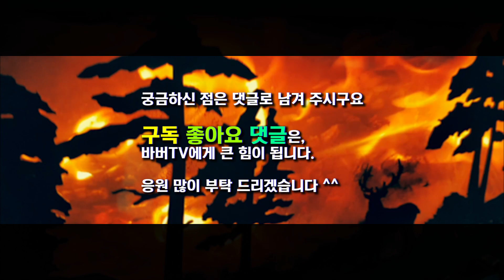#75 여성혼자 오토듀얼팔레스 철수 | 여성이 들기에 무거운가 | 현존 차박쉘터의 최고봉 | 레이 차박쉘터 | 차박캠핑